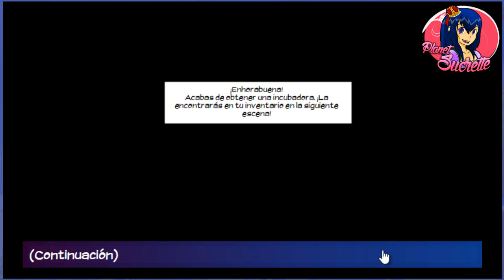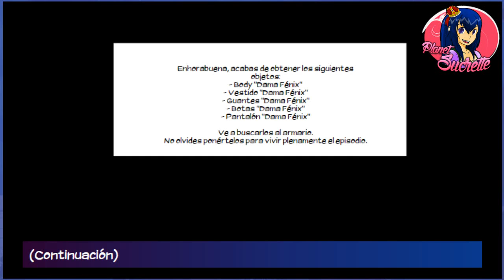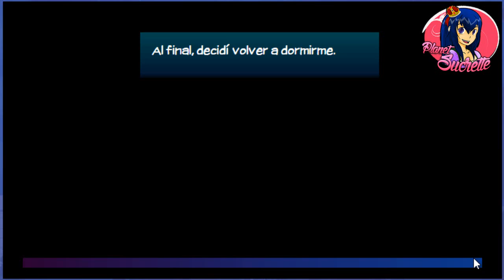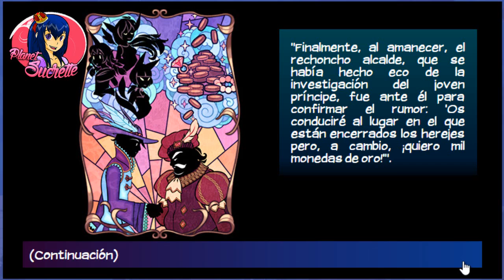Ruta Nevra 🧛‍♂️ Eldarya episodio 11 2/3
Ruta Nevra

Gastados entre 2754 y 3870 manaa

Canciones que salen en el vídeo:

Under My Skin - Peter Liljeqvist y Martin Veida
We Are Here For Fun - Happy Republic
What U Got - Kalle Engstrom
Why - Kalle Engstrom
Why Couldn't We Keep That - Mattias Andreasson
You Do It Just For Fun (Niclas G Rmx) - Niklas Gustavsson
You Run Away - Kalle Engstrom
2 Minutes 2 Late - Martin Hall
Baby Come Along - Kalle Engstrom
Before You're Mine - Simon Gribbe
Break Free 1 (French Revolution Remix Version)
Change Your Mind - Simon Gribbe

 (ɔ◔‿◔)ɔ ♥     ≧◉◡◉≦                   (⊙.⊙(☉̃ₒ☉)⊙.⊙)